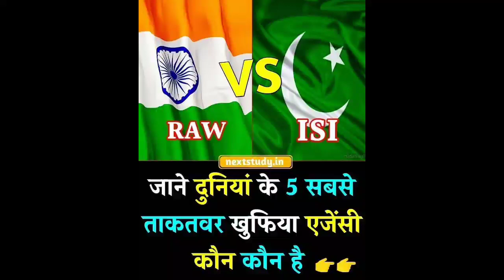जाने दुनिया के 5 सबसे ताकतवर खुफिया एजंसी कौन कौन है ?